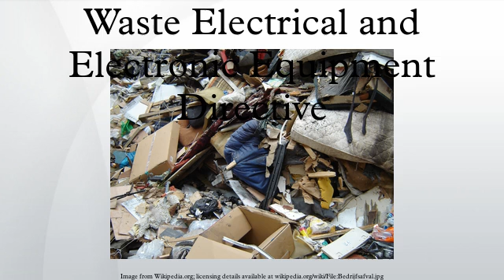Waste Electrical and Electronic Equipment Directive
The Waste Electrical and Electronic Equipment Directive (WEEE Directive) is the European Community directive 2002/96/EC on waste electrical and electronic equipment (WEEE) which, together with the RoHS Directive 2002/95/EC, became European Law in February 2003. The WEEE Directive set collection, recycling and recovery targets for all types of electrical goods, with a minimum rate of 4 kilograms per head of population per annum recovered for recycling by 2009. The RoHS Directive set restrictions upon European manufacturers as to the material content of new electronic equipment placed on the market.
The symbol adopted by the European Council to represent waste electrical and electronic equipment comprised a crossed out wheelie bin with or without a single black line underneath the symbol. The black line indicates that goods have been placed on the market after 2005, when the Directive came into force. Goods without the black line were manufactured between 2002 and 2005. In such instances, these are treated as "historic weee" and falls outside re-imbursement via producer compliance schemes.